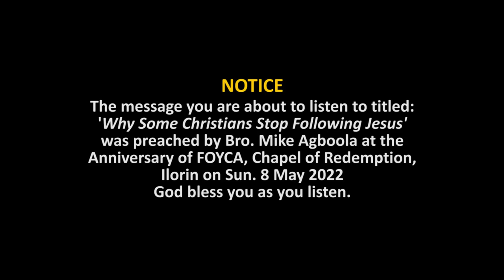Why Some Christians Stop Following Jesus - Teaching by Bro. ‘Shola Mike Agboola || Audio Sermon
In this message, Bro. Mike Agboola, by divine inspiration, unravels some factors that make some Christians stop following Jesus. He goes ahead to proffer Bible-based solutions to this undesirable trend. God bless you as you listen to it.

CORRESPONDENCE
Bro 'Shola Mike Agboola
Follow @sholamikeagboola on INSTAGRAM